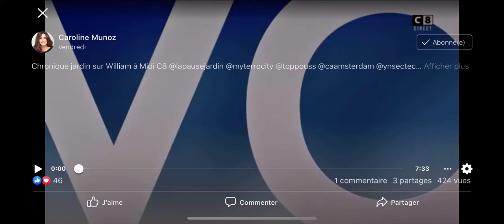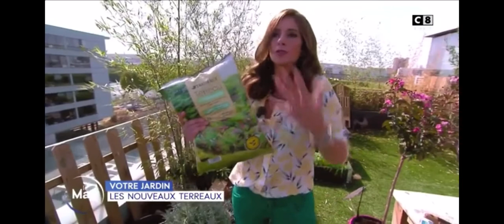Les nouveaux terreaux à base de Mycorhize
Dans  sa chronique Jardin sur William à Midi C8, Caroline Munoz nous parle des différents terreaux pour les 3 grandes familles de végétaux.

Amsterdam Communication est une agence de RelationPresse globe-trotteuse : Amsterdam, Londres, Paris, Barcelone... Envie de nous connaître

Ⓕ • Suivez l'actualité de l'agence RP Amsterdam Communication :
Ⓔ • Follow the news of the PR Agency Amsterdam Communication :